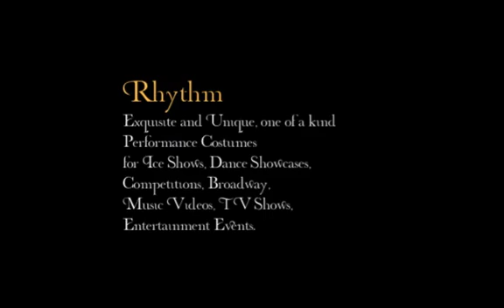Elena V Fashion Designer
Elena V Fashion show August 9, 2010 at Club Perle, New Brunswick, NJ
The Rhythm Collection
Exquisite and Unique, one-of-a-kind
Performance Costumes for Ice Shows,
Dance Showcases, Competitions, Broadway,
Music Videos, TV Shows, Entertainment Events